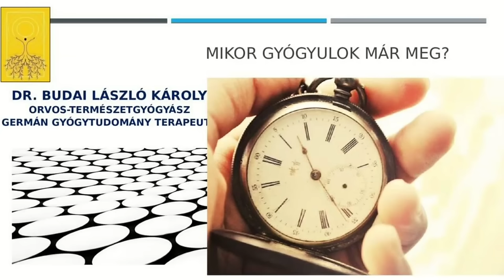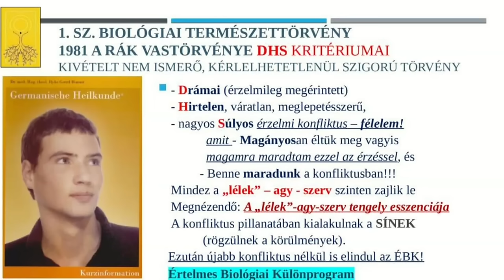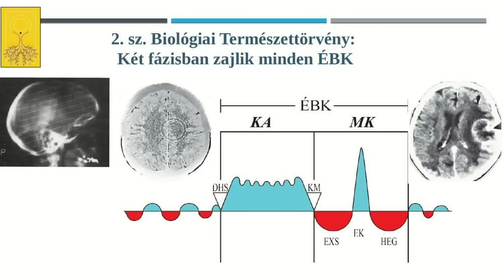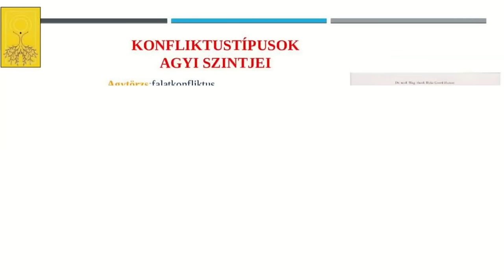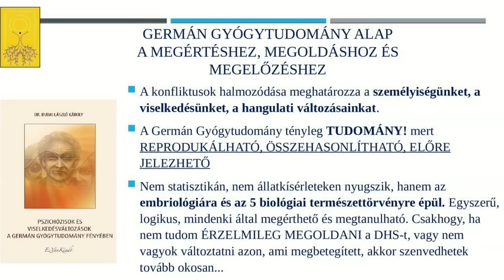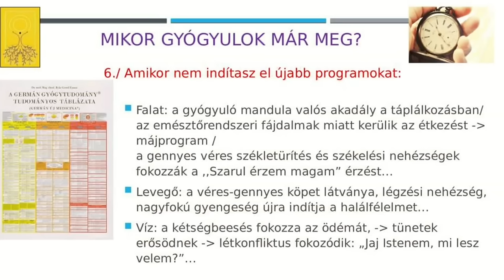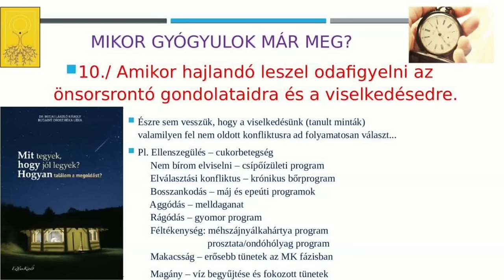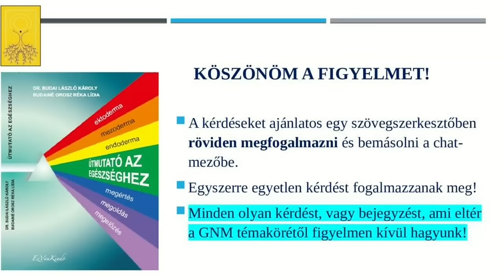Mikor gyógyulok már meg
A mindig felmerülő kérdésre adom meg itt a választ. Mindenki választ-hat, mi az, ami pont rá illik, pont néki szól és akkor tudni fogja a választ!